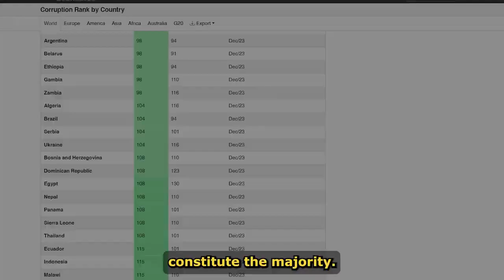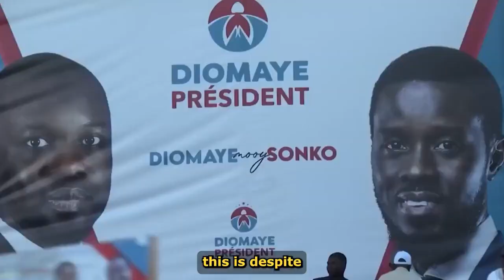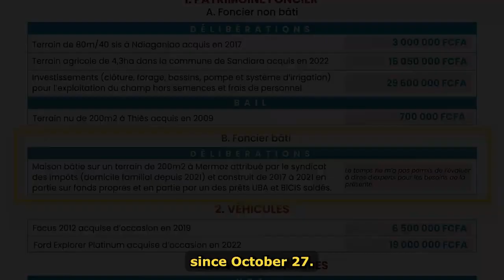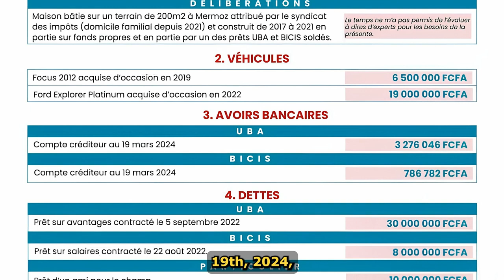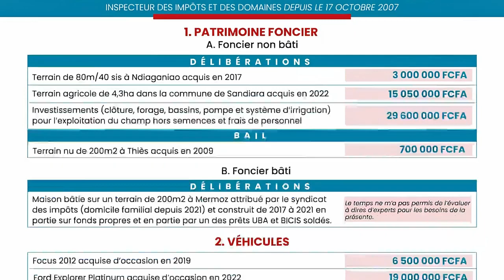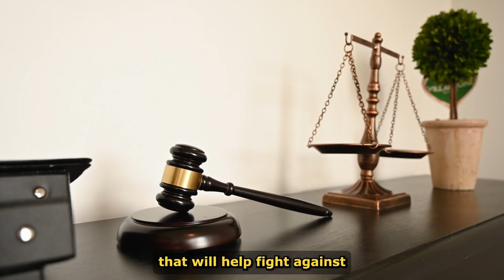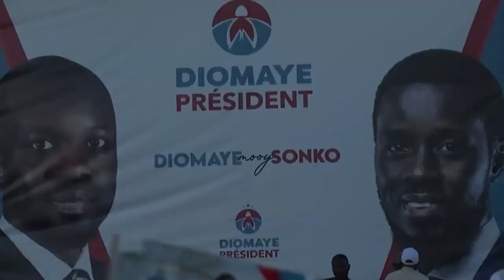Senegal New President Declares His Net Worth And Vows To Crack Down On Corruption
When Senegalese President Macky Sall canceled the planned election that was supposed to occur in February 2024, everybody thought that the country which has been hailed as the most stable democracy in Africa, was about to lose that title. However, the pressure from the country and the international community eventually led the President to reverse his decision, and on March 24th, 2024, the Senegalese Presidential election was held with nineteen candidates contesting for that position. And, based on a general amnesty law passed shortly before the vote to ease political tensions, election result, the next President of Senegal is none other than 44-year-old opposition leader Bassirou Diomaye Faye, a man who was in jail two weeks before the election and who nobody knew about two years ago. So who is

|knew about two years ago. So who is Diomaye Faye? What is his plan for the people of Senegal and can he be compared to Africa's youngest President, Captain Ibrahim Traore? Let's find out in this video.

Born in 1980, Diomaye Faye never dreamed that he would one day become the President of Senegal. After graduating from the university in 2000, he bagged a master's degree in law and started a career as a tax inspector in the Tax and Estates department. It was during this period that he met and forged a friendship with the leader of Senegalese main opposition party Ousmane Sonko, who was also a tax inspector at the time. Together they were instrumental in forming the Taxes and Estates Union where Faye advocated for facilitating homeownership for tax and property agents.